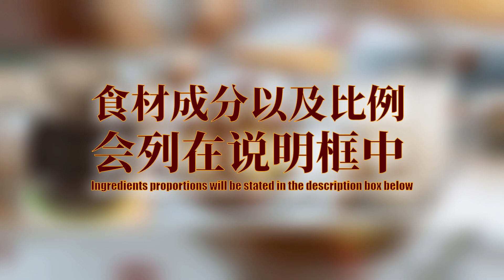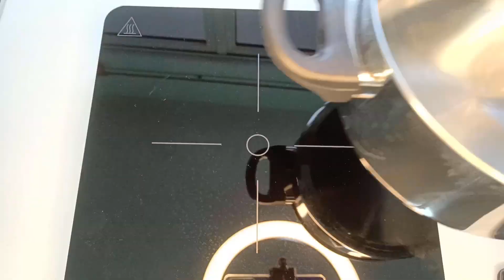凉茶视频合集 - 3款凉茶任你选！| Herbal Tea Video Compilation - 3 Types of Herbal Tea for You to Choose!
凉茶视频合集
Herbal Tea Video Compilation

之前分享过这3款凉茶 - 罗汉果凉茶，菊花茶和冬瓜薏米水。
想煮凉茶的朋友可以储存这个凉茶视频合集。
以后要煮凉茶时就可以观看视频。
希望你们会喜欢我所分享的凉茶视频合集！

I have shared these 3 herbal teas before - Luo Han Guo Herbal Tea, Chrysanthemum Tea & Winter Melon & Barley Drink.
Friends who want to make herbal tea can save this Compilation of Herbal Tea Video.
You can watch the video later when you want to make herbal tea.
Hope you will like the Compilation of Herbal Tea Video I shared!

0:00 - 介绍 Introduction
0:42 - 罗汉果凉茶 Luo Han Guo Herbal Tea
3:33 - 菊花茶 Chrysanthemum Tea
5:33 - 冬瓜薏米水 Winter Melon & Barley Drink
6:48 - 结尾和食物特写镜头 Ending & Food Closeup

主要食材
1）罗汉果凉茶
     分量 ：1-2人分

  a) 罗汉果 - 1颗
  b) 水 - 约1.2升

2）菊花茶
     分量 ：约3/4壶

  a) 干菊花 - 约500克
  b) 石蜂糖 - 一块（取决于您偏爱的甜度）
  c) 水 - 约2公升

3）冬瓜薏米水
     分量 ：约1壶

  a) 冬瓜糖 - 约200克到300克 （取决于您偏爱的甜度）
  b) 薏米 - 一杯 （量杯）
  c) 水 - 约3公升

Main Ingredients
1）Luo Han Guo Herbal Tea
  Portion : For 1-2 pax

  a) Luo Han Guo/ Monkfruit - 1 whole
  b) Water - About 1.2 litres

2）Chrysanthemum Tea
  Portion : Estimated 3/4 jug

  a) Dried Chrysanthemum - About 500 grams
  b) Honey Rock Sugar - 1 piece (Depending on your preferred sweetness level)
  c) Water - About 2 litres

3）Winter Melon & Barley Drink
  Portion : Estimated 1 jug

  a) Candied Winter Melon - About 200 grams to 300 grams (Depending on your preferred sweetness level)
  b) Barley - 1 cup (using measuring cup)
  c) Water - About 3 litres